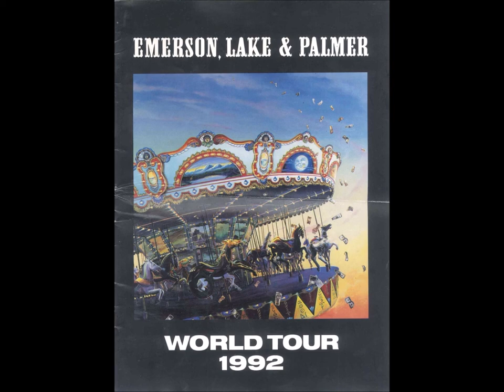Emerson, Lake & Palmer - Pictures at an Exhibition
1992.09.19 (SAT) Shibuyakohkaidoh